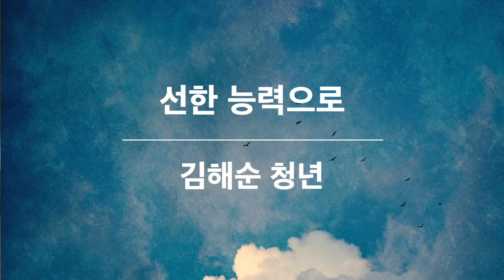2024. 01. 07. 김해순 청년 / 선한 능력으로